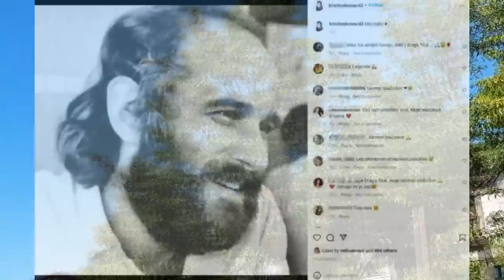DA LI JE OVO MOGUCE? Kornelije Kovac PREMINUO OD OVOG? Totalna TUGA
👉 ISPOVESTI
👉 ZIVOTNE PRICE
Saljite vase price na

Kornelije preminuo od ovog